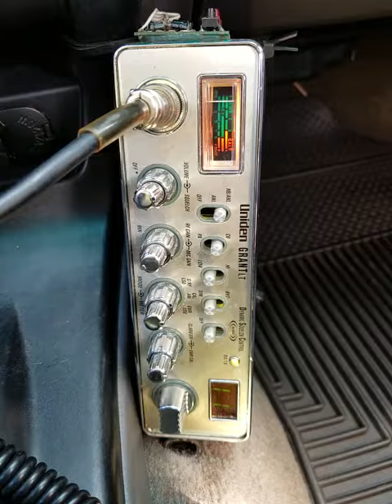11-10-2018 ModSqd SquidyAustralia MoonShnerCA